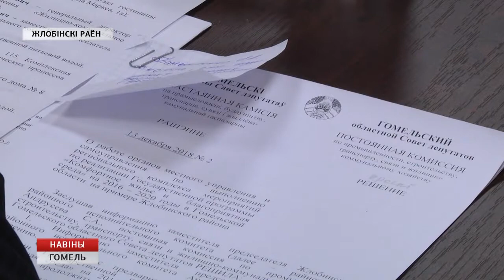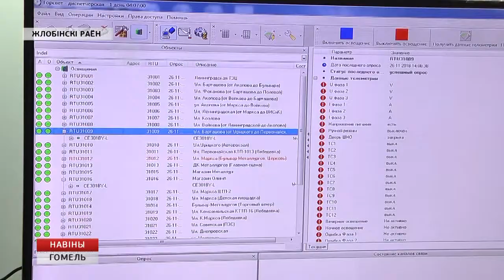Реализация госпрограммы «Комфортное жилье»